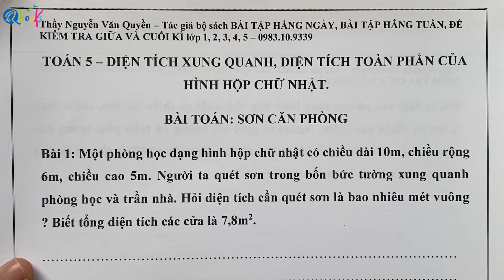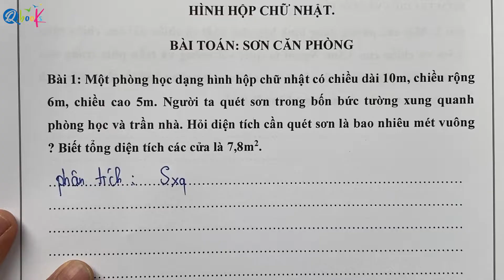Toán 5 | Diện tích xung quanh, diện tích toàn phần hình hộp chữ nhật | Bài 1 | Thầy Nguyễn Văn Quyền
Xin chào phụ huynh và các em học sinh. Trong video này, thầy Nguyễn Văn Quyền sẽ tiếp tục cùng các em học sinh chữa tiếp bài tập về chuyên đề tính diện tích xung quanh và diện tích toàn phần theo chương trình SGK toán lớp 5. Trong chuyên đề này, chúng ta sẽ cùng nhau làm các bài tập về diện tích xung quanh hình lập phương, diện tích toàn phần hình lập phương và thể tích của một hình. Bây giờ các em hãy theo dõi video và bắt đầu học cùng thầy nhé!
Đề bài: Một phòng học dạng hộp chữ nhật có chiều dài 10m, chiều rộng 6m, chiều cao 5m. Người ta quét sơn trong bốn bức tường xung quanh phòng học và trần nhà. Hỏi diện tích cần quét sơn là bao nhiêu mét vuông? Biết tổng diện tích các cửa là 7.8 m2.